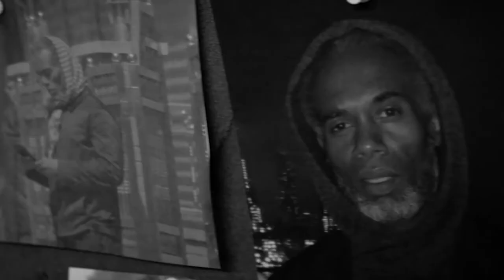Paradise City 2021 Official Trailer HD 2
The worlds of a young cop with a checkered past, an ex-con turned devout Muslim, and a junkie with affluent roots collide in a plot to justify New York City's counter-terrorism campaign against homegrown extremists. Available: September 14th.

Directed By John Marco Lopez
STARRING Chris Petrovski, Sticky Fingaz, Laura Kamin, Robert Morgan, Kareem Savinon

1091 Pictures